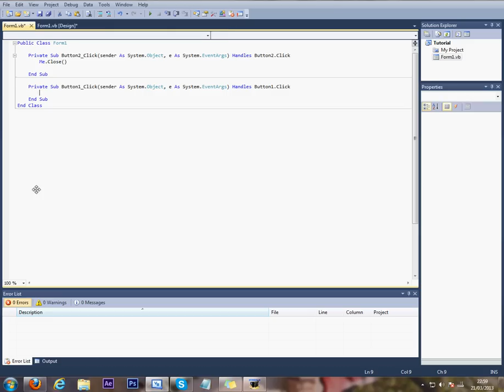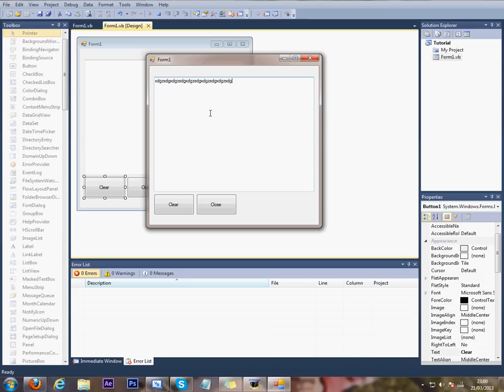Visual Basic Tutorial: A Button To Clear Text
In this tutorial I used Microsoft VB 2010 Express as Administrator.

These are the steps:-
 ╚ Create a Windows Application Form
 ╚ Add Two Buttons (Not necessary for two, one is ok)
 ╚ Add a Text box, Enable 'Multiline' as shown in the video. Extend it to your preference.
 ╚ Add the codes for the buttons shown in the tutorial also.

CODE :

For the Close button:

"Me.close()" - (under the button sub(it should be pre-made when you double click on the button in design view))

For the Clear Button:

"  [Name of text box].Text = ""   " - (again, under the pre-made sub for clear button)